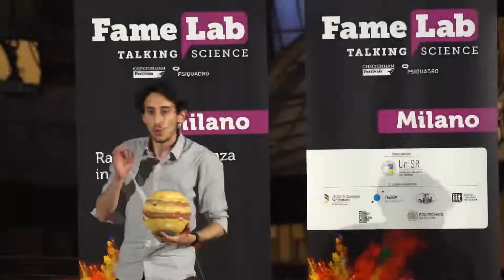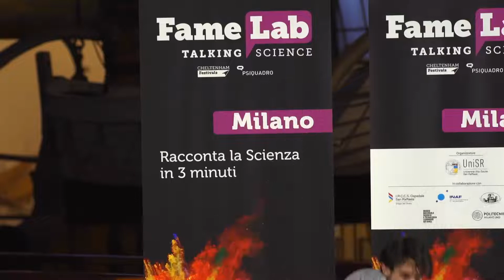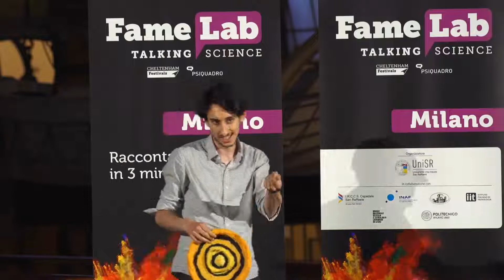Francesco Maio - Selezione Finale Milano 2022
FameLab Milano 2022 si è tenuta 27 maggio presso lo Spazio Polene del Museo Nazionale Scienza e Tecnologia Leonardo da Vinci.

La selezione di FameLab Milano è organizzata dall’Università Vita-Salute San Raffaele, in collaborazione con IRCCS Ospedale San Raffaele, INAF – Osservatorio astronomico di Brera, Istituto Italiano di Tecnologia – IIT, Museo Nazionale Scienza e Tecnologia Leonardo da Vinci, Politecnico di Milano.